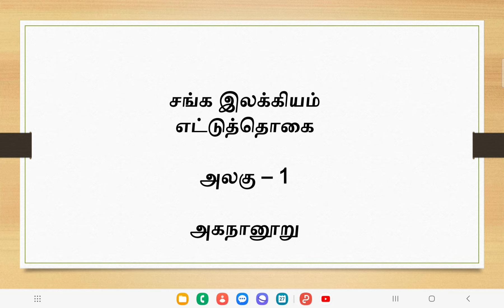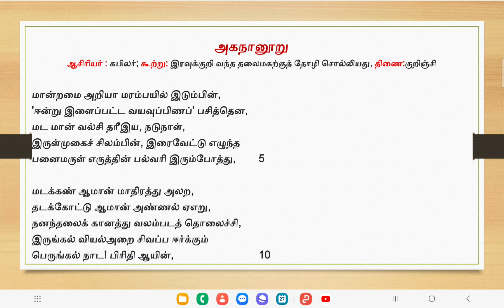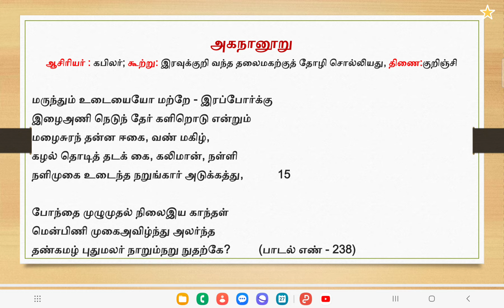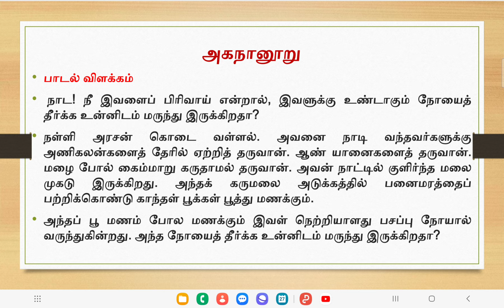எட்டுத்தொகை - அகநானூறு - கபிலர் பாடல்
தோழி தலைவனோடு நிகழ்த்தும் உரையாடல்